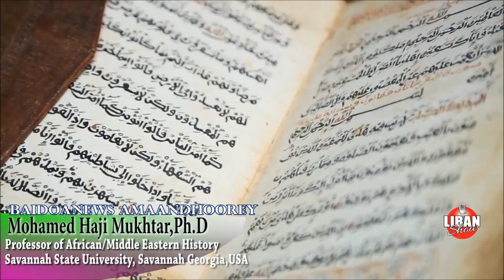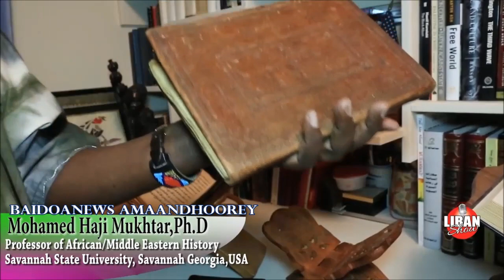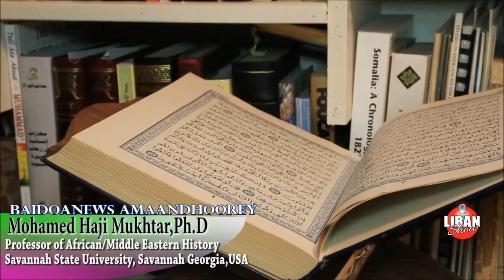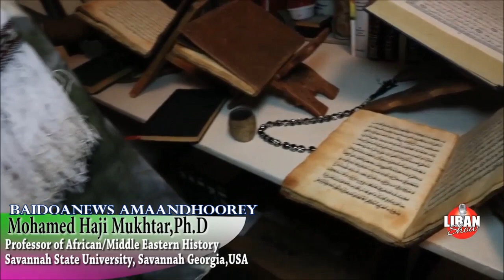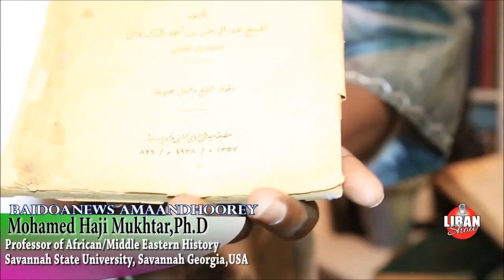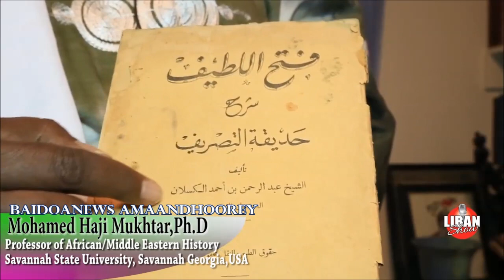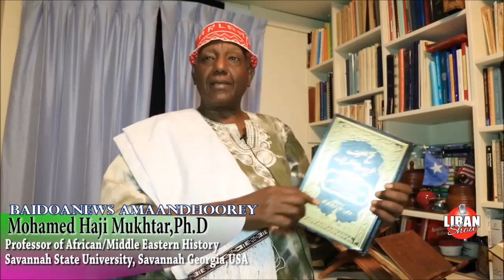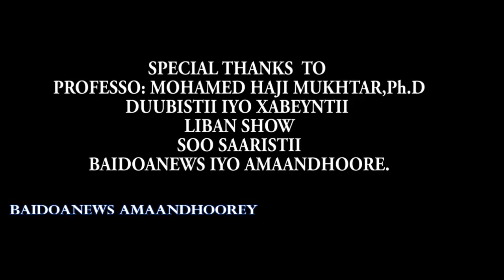RAXAWEEN OO QORAALADA FAR GURIGA UGU FACWEYN SOMALIA QORTEY QARNIYO HORE - BY PROF M. X. MUKHTAR